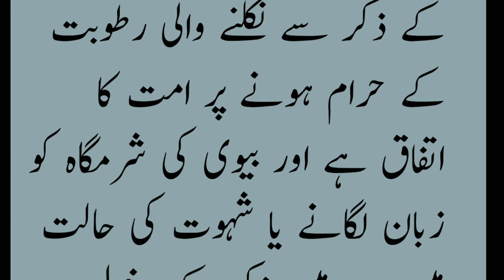miyan biwi ka ik dosre ki sharamgah chomna chosna zaban lgana kesa